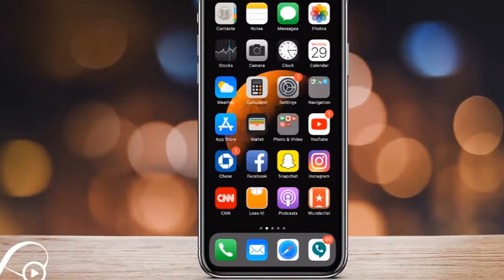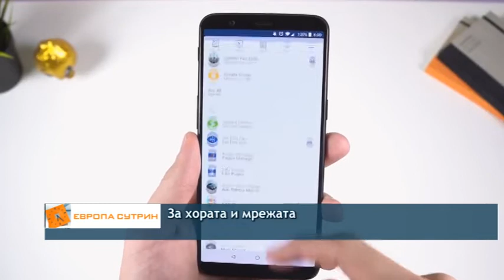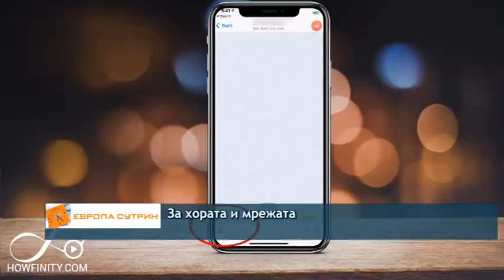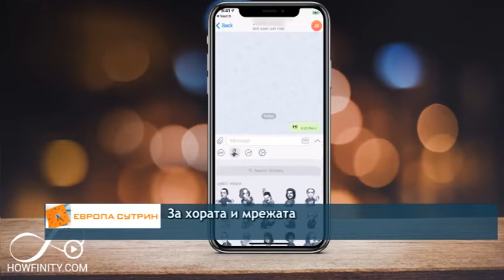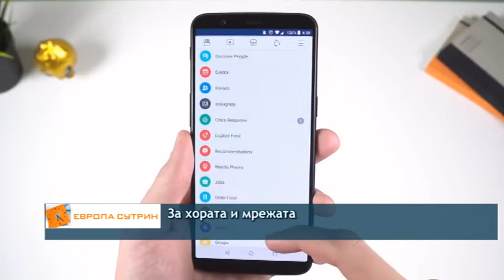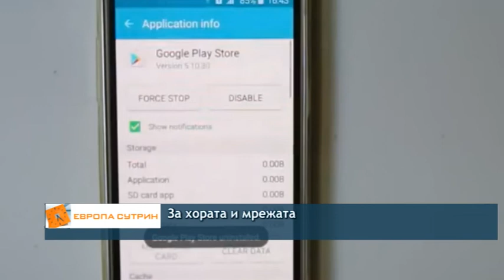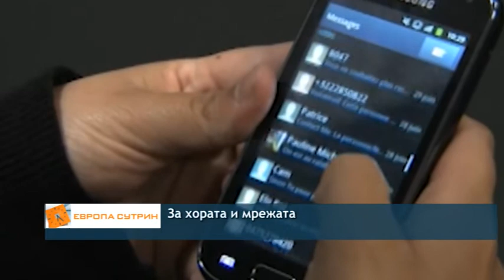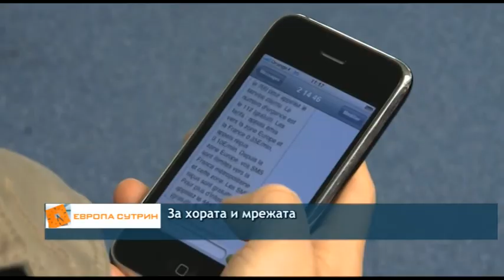За хората и мрежата